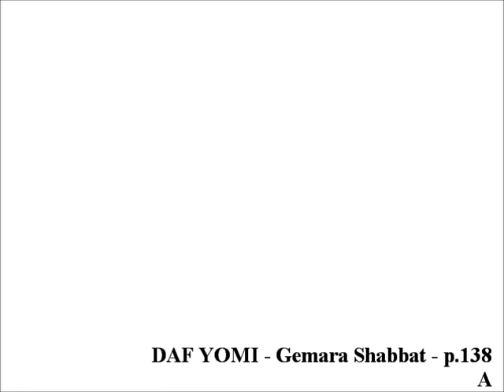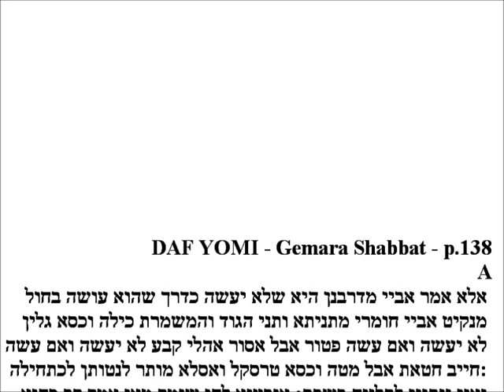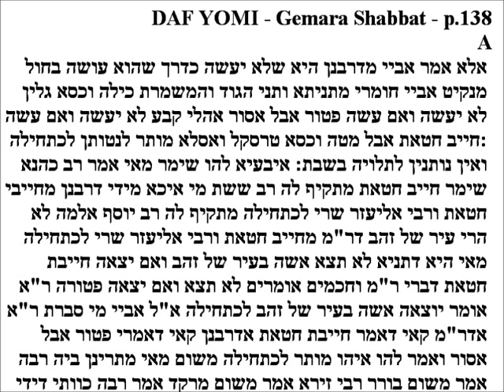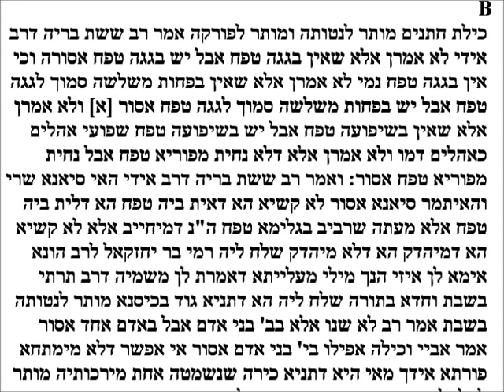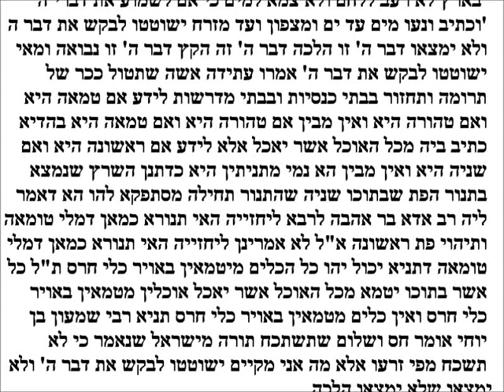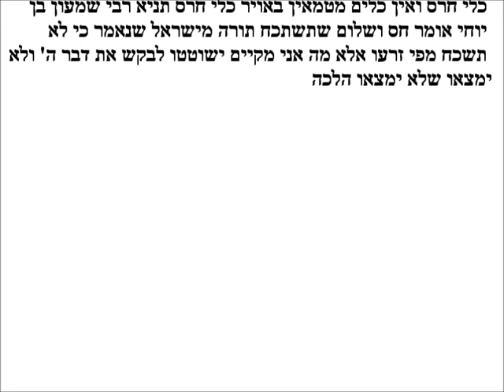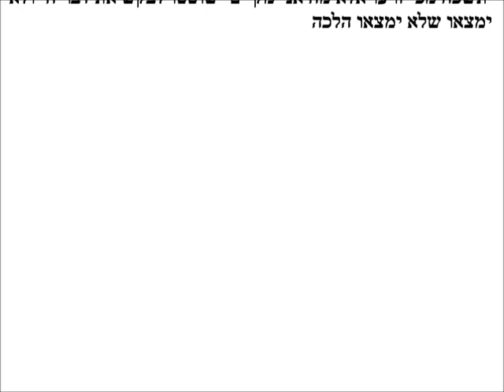Daf Yomi - Gemara Shabbos p.138